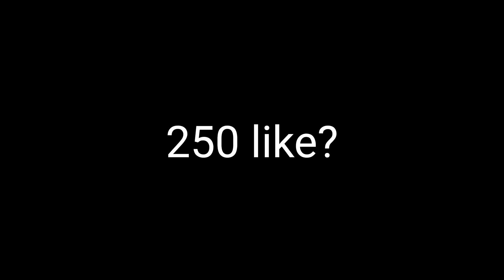24kGoldn - Mood ❤️ ( FreeFire Highlights )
333 likes? ❤

💋 Inspiration APELAPATO, RUOK, BAR1, Broken 💋

🖐️ Tags Ignore 🖐️